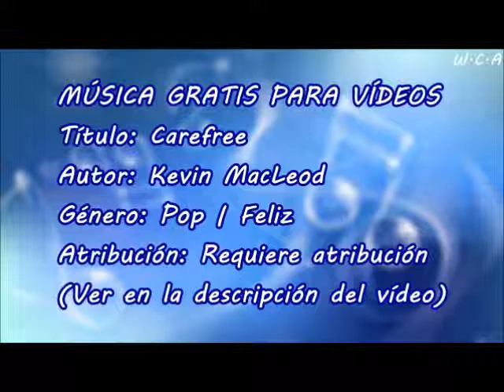Carefree - Kevin MacLeod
Título: Carefree
Autor: Kevin MacLeod
Género: Pop | Feliz
Atribución: Requiere atribución